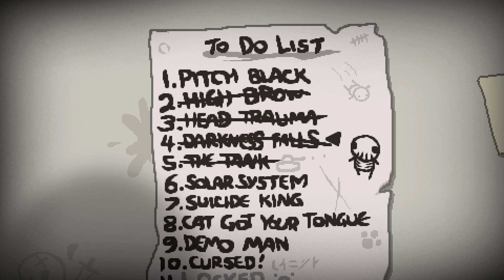Hard Mode Attempt (The Binding of Isaac: Rebirth #35)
The remake of easily one of my favorite games has finally released!